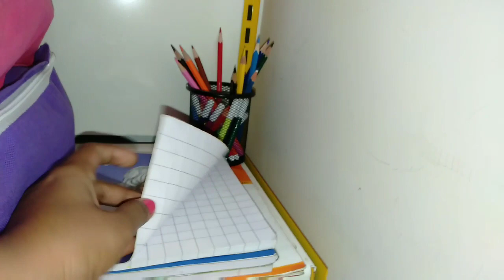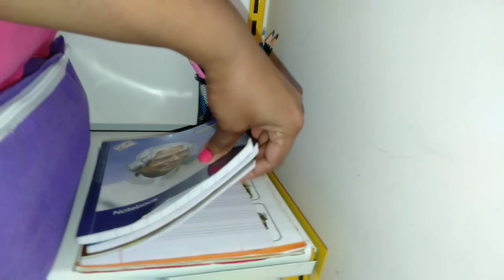vlog#18 self organization | kid's self organization idea in Tamil | space Savings tips